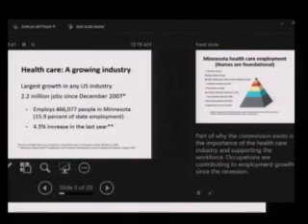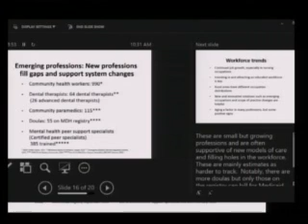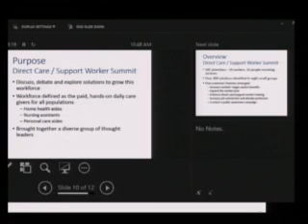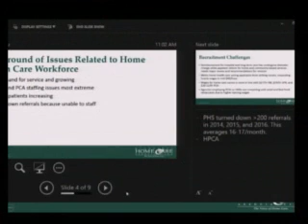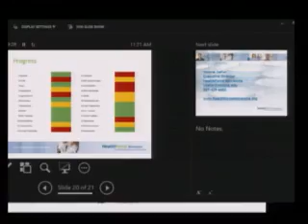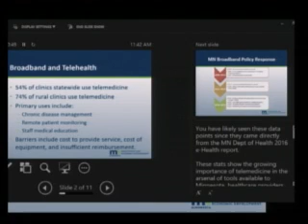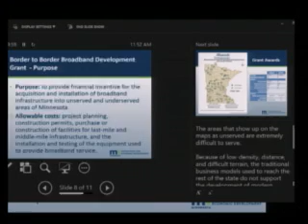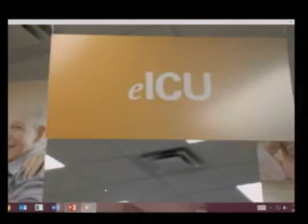Legislative Health Care Workforce Commission 10/4/16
The Legislative Health Care Workforce Commission receives an overview of the health workforce landscape from the Department of Health and an update on recommendations from the Mental Health Workforce Summit during a meeting on Oct. 4, 2016.

08:30 - Gavel, and general Commission business.
16:33 - Health Workforce Landscape - overview and update.
40:00 - Update on 2016 Direct Care Workforce Summit.
1:11:30 - Mental Health Workforce Issues: Update on the Mental Health Workforce Summit’s recommendations.
1:40:24 - Telehealth update.